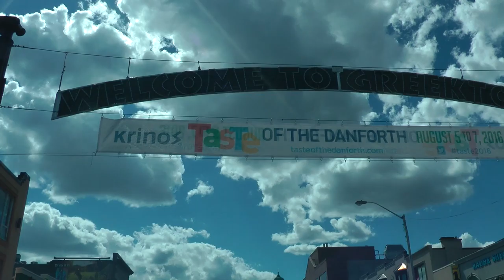Taste of Danforth in Toronto. Aug 2016. Pt 1 of 11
Taste of Danforth in Toronto.